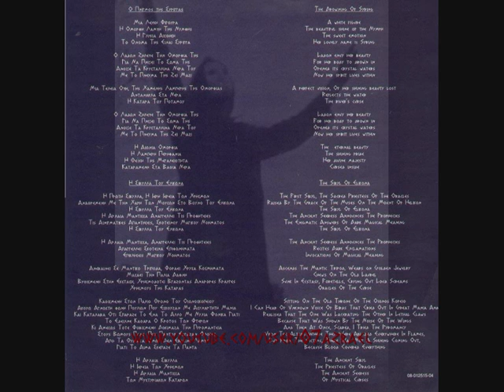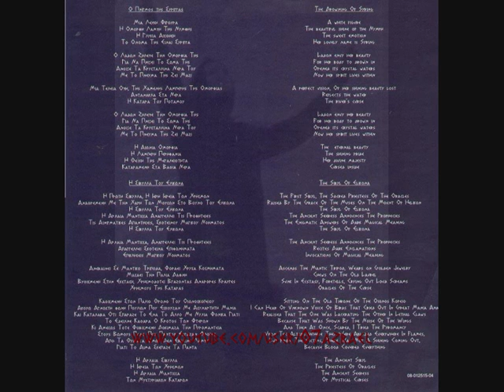Fiendish Nymph (Hellas) - The Sibyl Of Elikona [Full '97]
Hellenic Pagan/Folk Black metal!! Ancient Hellenic Glory!! (Greek Lyrics!)
*(Check also side project band Daemonia Nymphe)*
"Fiendish nymph were formed in the end of the year 1992 under a pagan moon night to call upon the nymphs in the woods to a mesmering dance. The purpose of its existence was to summon the mystical apocryphal atmosphere of the ancient hellenic pagan past. In order to achieve that the band creates sentiments and pictures to the listener of an era of shining light that they embrace. The lyrics adore and praise the 12 gods of olympus and all other infernal divinities of ancient hellenic mythology as well as giving an extensive emphasis to the female godesses and deities like the nymphs of the woods and lakes and creating a mythological aspect as fiendish nymph is the queen of all nymphs, the one those demonic deities obey at her call! The music can be described as atmospheric pagan metal but also the band approaches the fields of ancient hellenic hymns with a style that can be described as music played by the gods, sung by the muses and the ancient spirits and danced by the nymphs.."

Tracklist:
1. Ο Πνιγμός της Σύριγγας (The Drowning of Syring)
2. Η Σίβυλλα του Ελικώνα (The Sibyl of Elikona)

Line up:
Triton Guitars, Bass, Keyboards, Flute, Vocals
Pan Vocals, Percussion
Domenica Manteli Vocals (female)

Lyrics (Greeks Only!)
1.Ο Πνιγμός της Σύριγγας (The Drowning of Syring)

Μια λευκη φιγούρα
Η όμορφη λάμψη της νύμφης
Η γλυκιά αίσθηση
Το όνομα της ειναι Σίβυλα
Ο Λάδων ζήλεψε την ομορφιά της
Για να πνίξει το σώμα της
Άνοιξε τα κρυστάλλινα νερά του
Με το πνεύμα της ζει μαζί
Μια τέλεια όψη, της χάμενης λαμπερής ομορφιάς
στα νερά
Η κατάρα του ποταμού
Η αιώνια ομορφιά
Η λαμπερή υπεριφάνια
Η θεική της ομορφφιά
Καταραμένη στα βαθιά νερα
Μια λευκη φιγούρα

2.Η Σίβυλλα του Ελικώνα (The Sibyl of Elikona)

 Η πρώτη Σίβυλλα, ιερή ιέρια των χρησμών
Αναθρεμένη με την χάρη των Μουσών στο βουνό του Ελικώνα
Η Σίβυλλα του Ελικώνα
Η αρχαία μάντισσα αναγγέλει τις προφητείες
Τις αινιγματικές απαντήσεις, σκοτεινού μαγικού νοήματος
Η αρχαιά μάντισσα αναγγέλει τις προφητείες
Απαγγέλει σκοτεινά επιφωνήματα
Επικλήσεις μαγικού νοήματος
Ανεβαίνει σε μαντικό τρίποδα
Φοράει χρυσά κοσμήματα
Μασάει την παλιά δάφνη
Βυθισμένη στην έκσταση
Χρησμοδοτεί βγάζοντας αναρθρες κραυγές
Χρησμούς της κατάρας
Φοράει χρυσά κοσμήματα
Βυθισμένη στην έκσταση
Καθησμένη στον παλιό θρόνο του οινοσκοπείου
Ακούω άγνωστη φωνή πουλιών
Που έσφαζαν με ασυνάρτιτη μανία
Και κατάλαβα οτι σπάραζε το ένα το άλλο με νύχια φονικά
γιατί το έδειχνε καθαρά ο ήχος των φτερών
Κι αμέσως τοτε φοβισμένη δοκίμασα
στούς βομούς πάνω που παντού έβγαζαν φλόγες
Απο τα θύματα όμως δεν εβγαινέ λάμψη
γιατ'ι το αίμα σκέπαζε τα πάντα
Η αρχαία Σίβυλλα
Η ιέρια των χρησμών
Η αρχαία μάντισσα
των μυστηριακών κατάρων